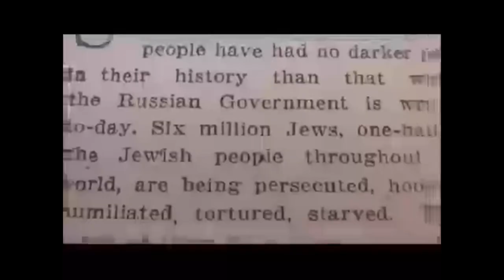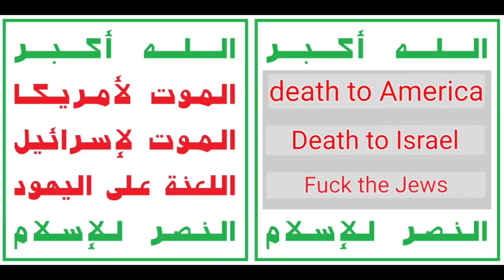Real Juden of Genius | Bud Light Budweiser Real Men of Genius Ad Parody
"Propah" Gandu!